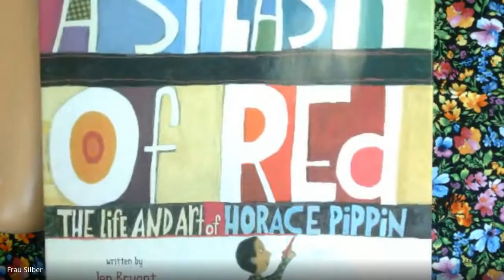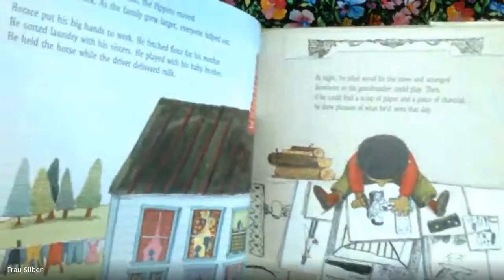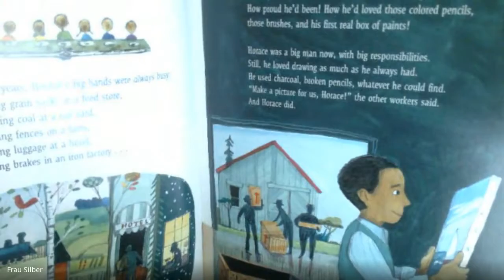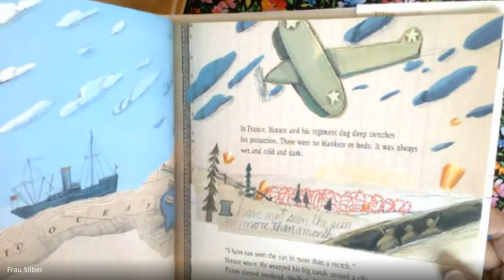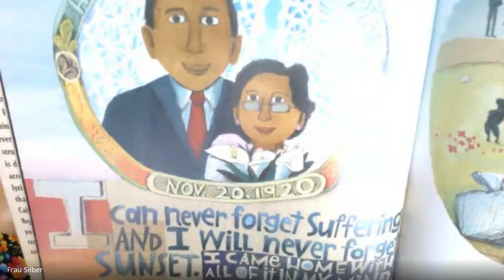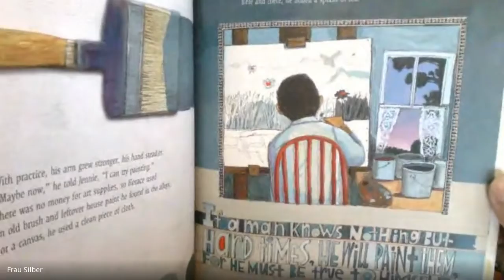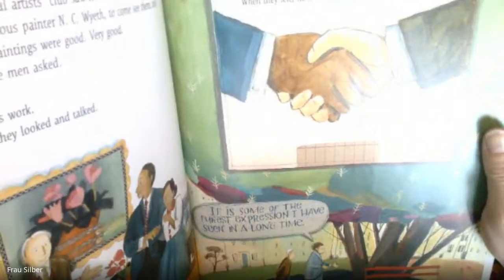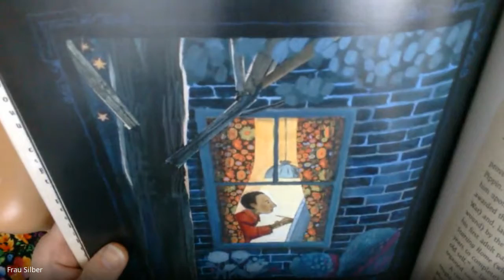A Splash of Red Horace Pippin